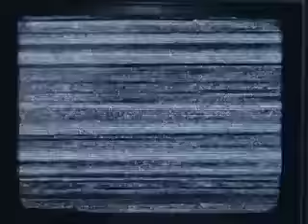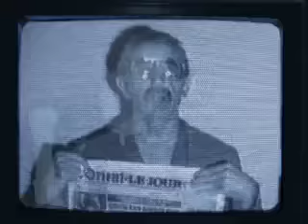Мумий Тролль — Хищник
Director: Kirill Popov, 2006

Russias biggest rock band, Mumiy Troll began as one of the most socially dangerous bands in the world as noted by a local Communist party chief in the former Soviet Union; yet, was hailed as Best Band of the Millennium by leading Russian music critics after the fall of communism. Mumiy Troll are the most influential and successful independent artists in Russia today. Part of Mumiy Troll's success can be attributed to their multi-genre sound, a hybrid of rock and pop which songwriter Lagutenko calls "rockapops". The Los Angeles Times has described the band "a nuclear meltdown of The Bravery,
Tom Petty and The Afghan Whigs."